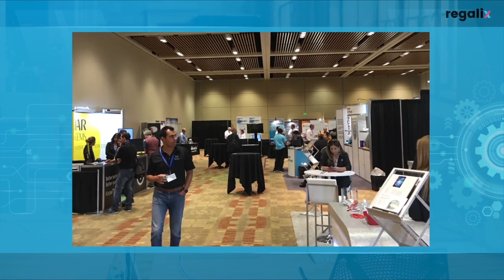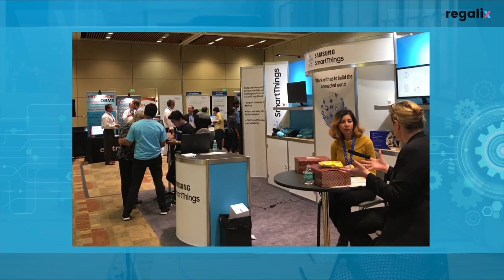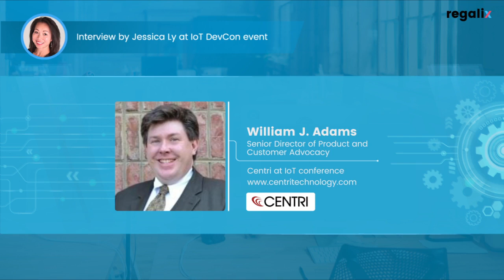William J. Adams - Centri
Wondering how to secure your large scale IoT project? Williams J. Adams, senior director of product at Centri Technology speaks about the importance of designing security with encrypted data in motion, in use, and at rest. Security is on everyone's mind but often it's not well thought out upfront. Watch this 3-min video to learn more.